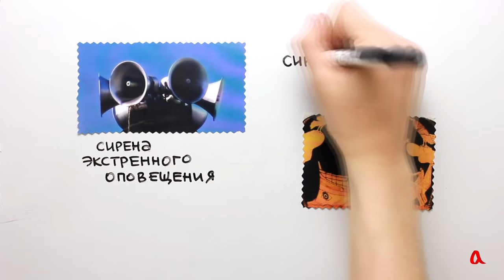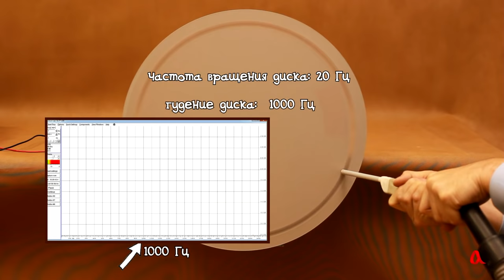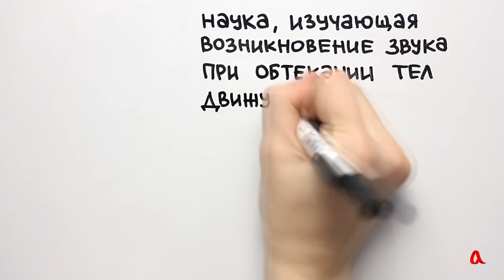Аэроакустика: сирена и скакалка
Частота звуковых колебаний в сирене Оппельта определяется частотой прерывания струи. Источник звука при вращении скакалки — это пульсации давления при формировании вихревой дорожки Кармана.